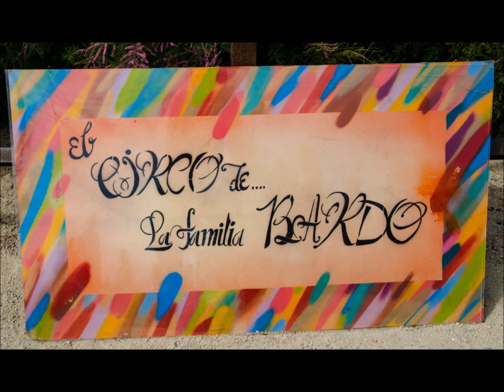BRETAGNE FAMILIA BARDO DUO SYMPATHIQUE...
ANIMATION A SAINT MALO